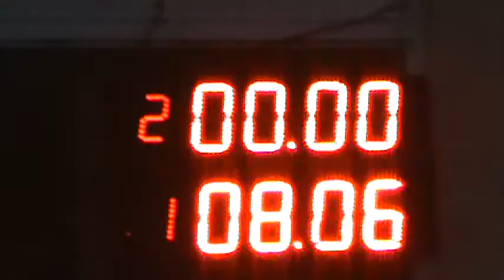26/03/2017 Clase 8 Picadas De Avellaneda El Canal De Todos.